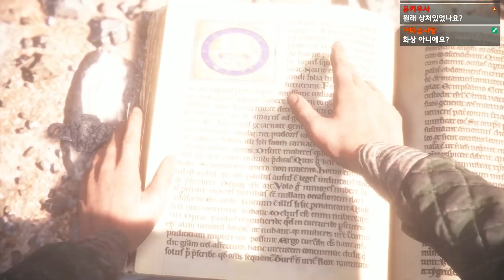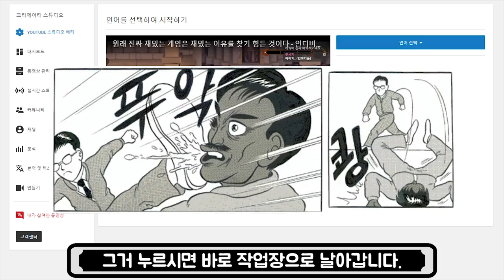유일한 약점이었던 불이 그들에게 더이상 통하지 않는다! 그들의 마지막은? - 플레이그 테일 #3 (완결) [플레임]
가격: 49800원